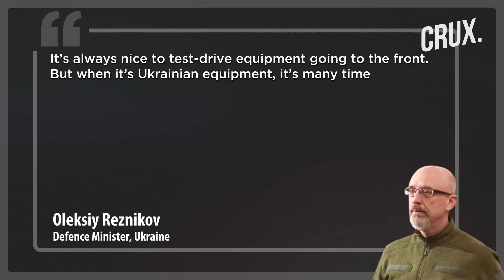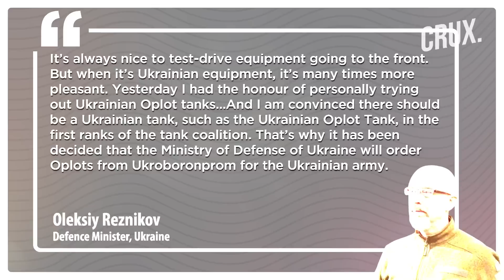Tank Wars | Ukraine’s T-84 Oplot in "First Ranks" of Western Tank Coalition Against Russian Troops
Ukraine is ready to launch its indigenous battle tank, the T84 Oplot tank, in the war against Russia.

Ukraine’s Ministry of Defence will order the domestically designed BM Oplot tanks from state defence conglomerate Ukroboronprom. Ukraine’s Defence Minister Oleksii Reznikov made the announcement on a visit to Kharkiv Oblast on 12 May, where he “test drove” the tank.

The Ukraine war has seen a massive attrition rate for main battle tanks on both sides, with Russia pouring in hundreds of its best tanks, with recent reports of its most advanced T14 Armata tank being sighted on the battlefield.

n18oc_world      n18oc_crux